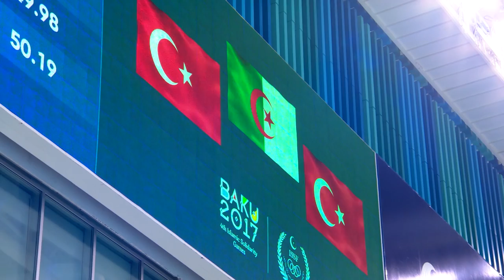Swimming | Men's 100m Freestyle | 17 May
GOLD - SAHNOUNE Oussama / ALG
SILVER - CELIK Doga / TUR
BRONZE - GURDAL Kemal Arda / TUR